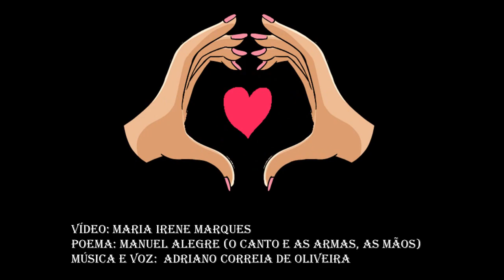Manuel Alegre cantado por Adriano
Poema " AS MÃOS" de Manuel Alegre  cantado por Adriano Correia de Oliveira